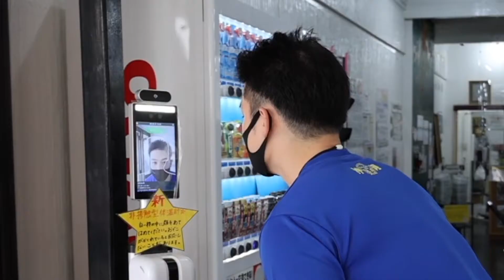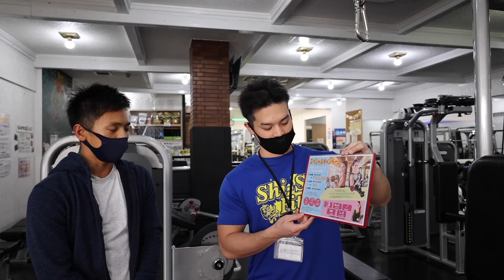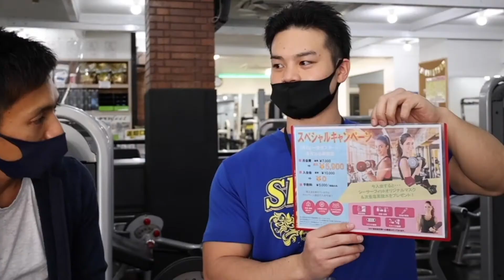シーサーフィット フィットネスジムのコロナ対策はどうしてるの？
北中城村のフィットネスジム「シーサーフィット」のコロナ対策について紹介します。

「女性をキレイに、男性をカッコよくそして沖縄を365日元気に！」をテーマにシーサーフィット365は、トレーニング初心者の方から、大会を目指し本格的なレベルアップを求めている方まで、それぞれのニーズに応じた幅広いサポートを24時間、365日提供しています。子育て中のママでも、仕事帰りの方でも、リタイア後の健康を考えている方でも、ライフスタイルにあわせて誰もが楽しくカラダづくりを行えるよう、沖縄屈指の環境とメニューが用意されています。

今回ご紹介した場所の詳細情報はこちら
■店名
シーサーフィット365
■営業時間
24時間　365日無休
■URL
■住所
〒901-2301 沖縄県中頭郡北中城村島袋335
■電話番号
■駐車場
あり

ヒガシーサーさんのブログやSNS、書籍について

北中城村の情報発信はこちらから
■北中城村観光ポータルサイトきたポ
■ma-i（北中城村地域活性化キャラクター"まーい"英語アカウント）

北中城村地域活性化キャラクターのLINEスタンプもありますよ〜
■北中城村 地域活性化キャラクター
■北中城村 地域活性化キャラクター 沖縄方言
■北中城村 地域活性化キャラクター3